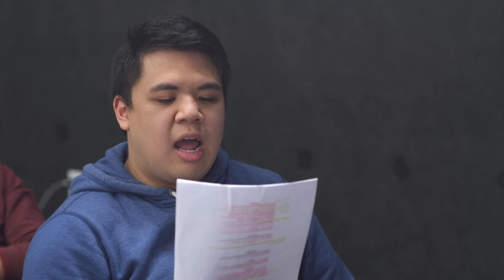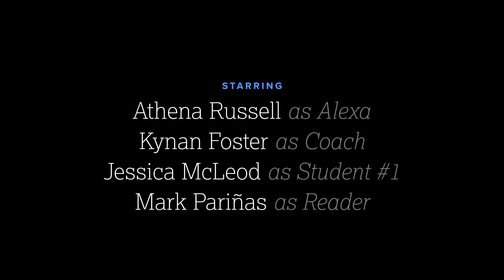The Teacher’s Favourite — Almost Actors [S01•E02]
S01xE02 • Almost Actors is a comedic web series based on the terrible and often hysterical archetypes you meet in acting school. It seems student Alexa and the coach have some chemistry; maybe too much of it.
Almost Actors is created, written, and produced by Tiarra Sulyk, Athena Russell, & Jessica McLeod.
Directed by Tiarra Sulyk.
Starring Athena Russell, Kynan Foster, Jessica McLeod, & Mark Anthony Pariñas.